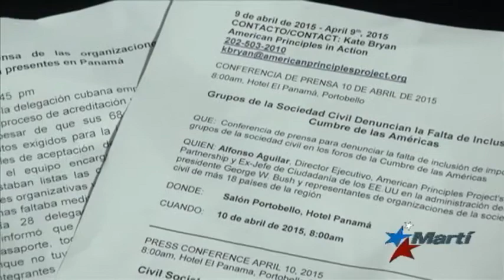Son tres los días de violencia y enfrentamientos en Foros de la Sociedad Civil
Barack Obama habló ante los representantes del Foro de la Sociedad Civil, horas antes durante la sesión plenaria se llevaron a cabo nuevos enfrentamientos. Amado Gil informa.